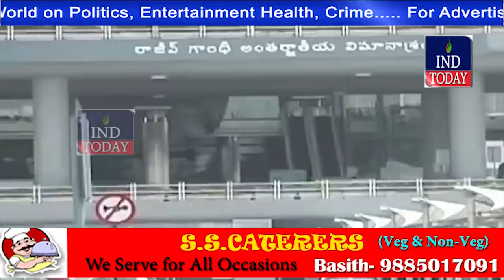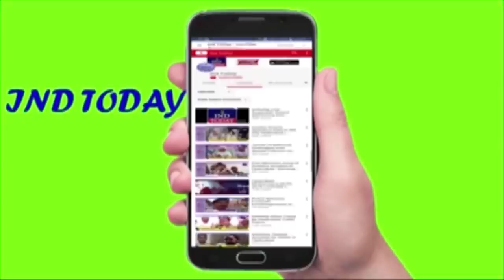Hyderabad Khabarnama 9-12-18 | Hyderabad News | Urdu News | हैदराबाद न्यूज़ | حیدرآباد نیوز